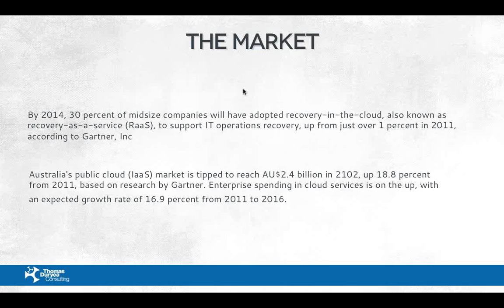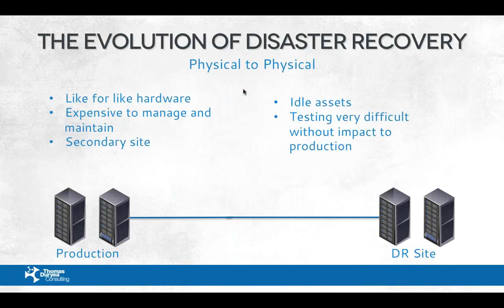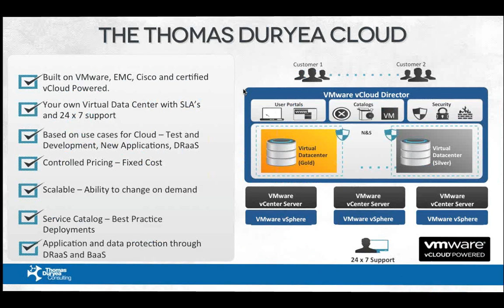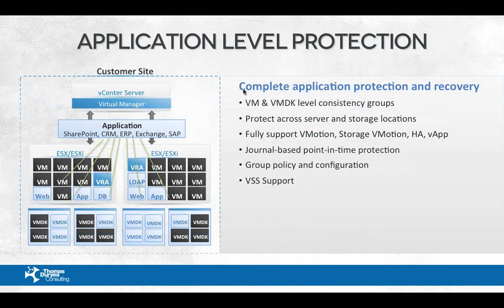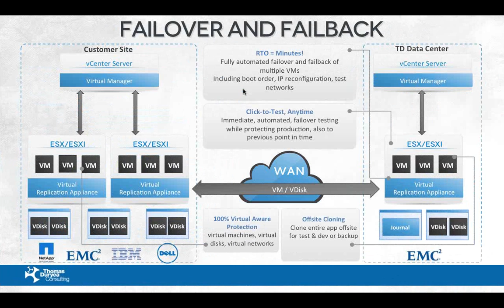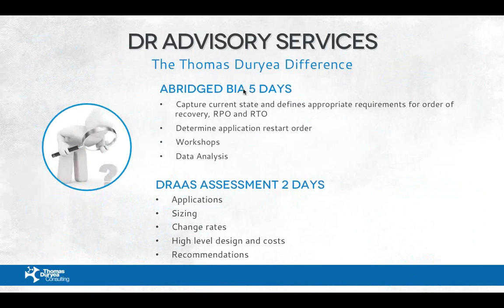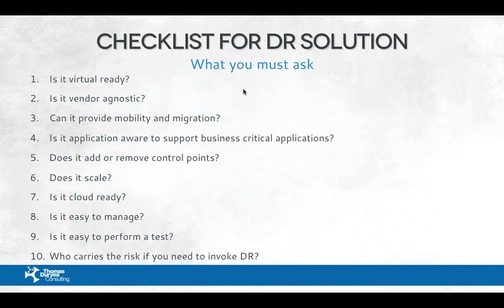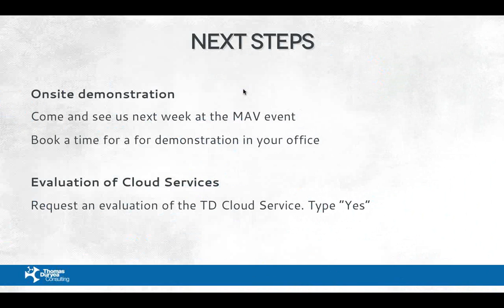The benefits of Disaster Recovery in the Cloud for Victorian Councils (08/08/2013)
Adam Beavis, General Manager of Cloud Services at Thomas Duryea Consulting, presents Disaster Recovery as a Service for Victorian Councils. This is a recording of a webinar that Adam hosted on August 8 2013.